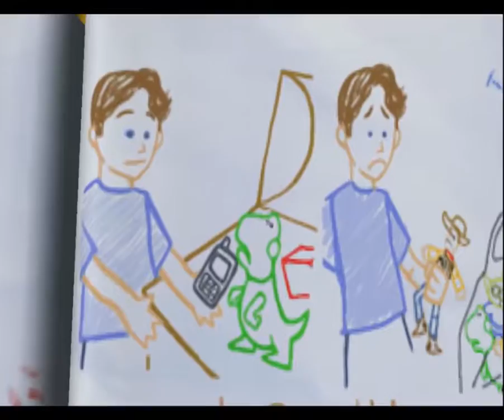Toy Story 3 PSP Gameplay Part 2 No Commentary